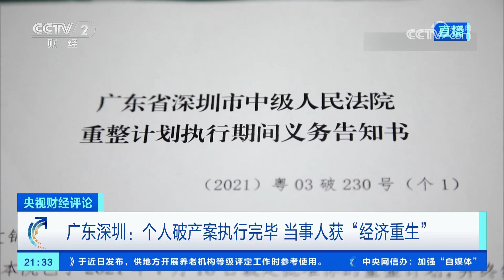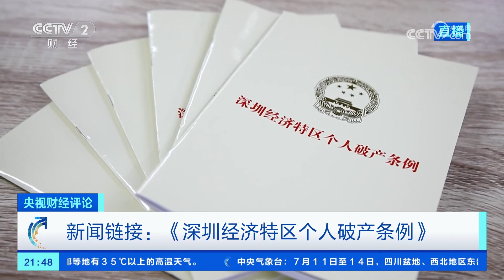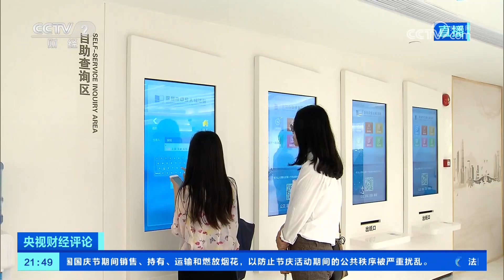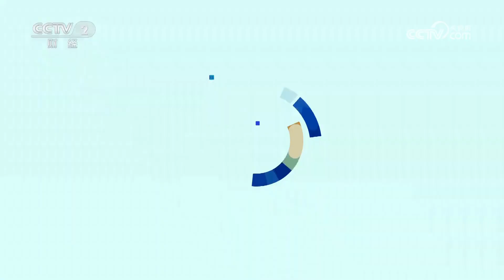首例个人破产案：债务执行完毕 终点更是起点 「央视财经评论」20230710 | 财经风云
本期节目主要内容：
全国首个个人破产案执行完毕，当事人获“经济重生”；“诚实而不幸”，个人破产条例让债务人重启生活新希望；债务难追回，寻找最佳平衡点，债权人也是受益者。首例个人破产案债务执行完毕，是终点更是起点。